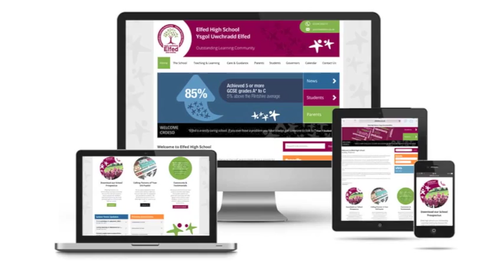School Website Design by Fifteen Design